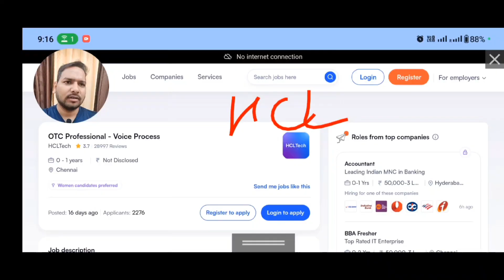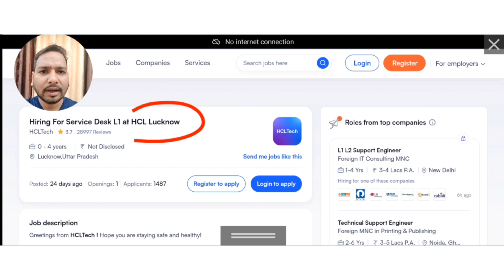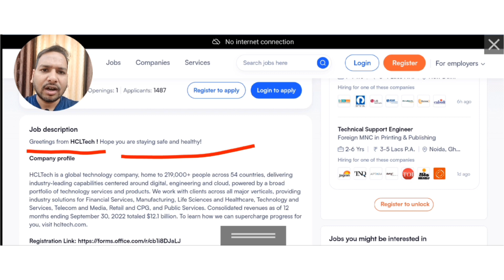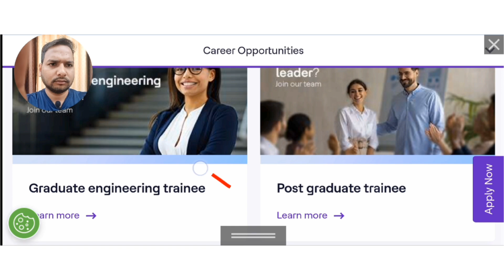Hcl Tech Biggest Hiring | Freshers Off Campus Drive | Multiple Roles Opportunity | Don't miss hiring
Hcl Tech Biggest Hiring | Freshers Off Campus Drive | Multiple Roles Opportunity | Don't miss hiring hcl hclhiring @comfortzonewithmanish2.0

💥Apply Here💥
Role 1 : OTC Professional -  Voice  Process

Role 3 : Graduate Engineer Trainee/ Post Engineer Trainee/ Graduate Trainee

                   💥Reach Out💥

💥 Keywords Tags💥
hcl hiring,hcl hiring process,hcl hiring freshers 2023,
hcl mass hiring,
hcl tech hiring 2023,
hcl hiring 2023,
hcl tech hiring,
hcl hiring 2023 batch,
hcl hiring freshers 2024,
hiring,
hcl hiring 2022,
hcl bulk hiring,
hcl fresher hiring,
hcl hiring process 2022,
hcl hiring process 2023,
hcl tech hiring 2024,
hcl lateral hiring process,
hcl tech fresher hiring ,

1:) Indian IT Firms Spends Rs1.97Cr
         To Train Employees In Year

2:) Tech Giants Shock the Industry:
         No More Hiring for Batch 2023 & 2024

3:) Update:Tech Companies Onboarding
        Reply To Freshers

4:) Doubt: Capgemini Offer Letter Revoked?

5:) Infosys set to hand out Q2FY24
        performance bonus to employees in Nov